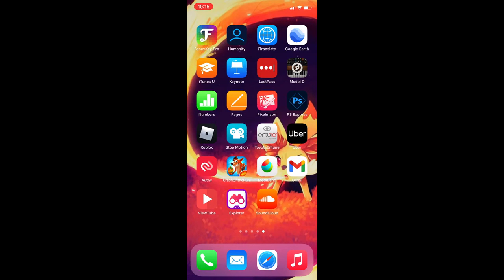Coco On The Run part 1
So much waiting